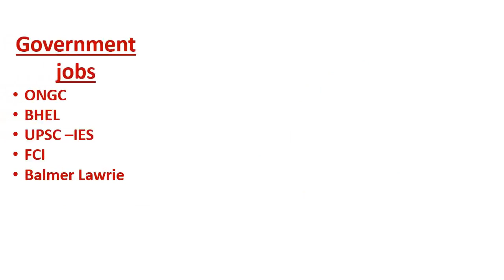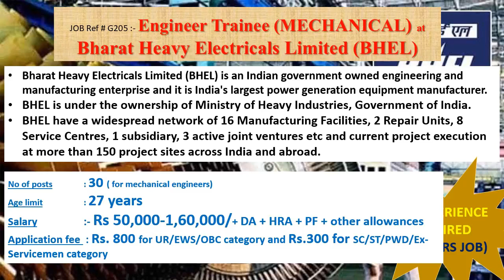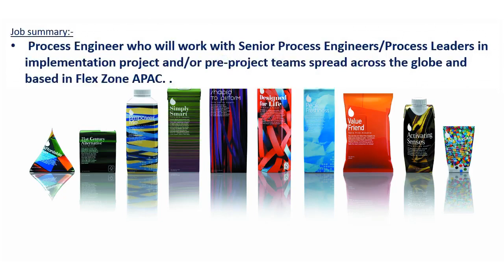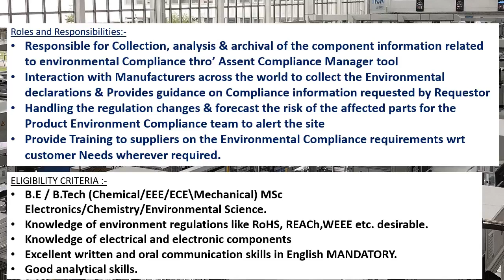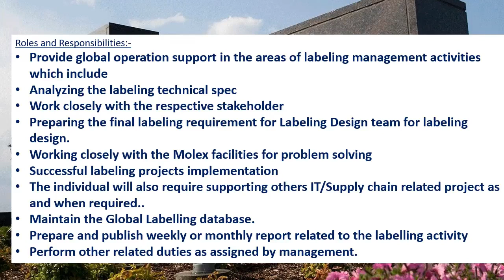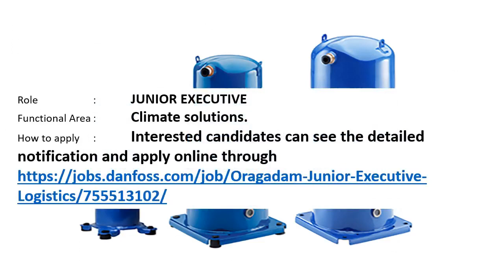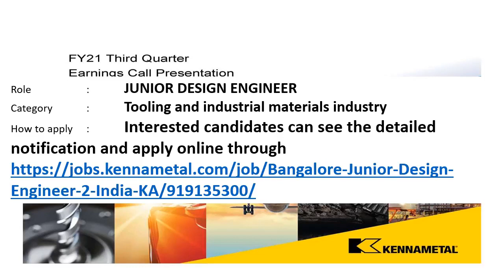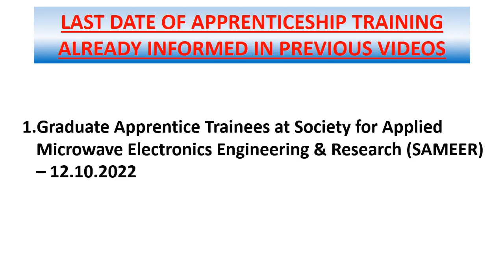Mechanical engineering jobs | 4.10.2022 | Employment news for mechanical engineer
This weeks video contains information's regarding Government jobs in ONGC, BHEL, UPSC –IES, FCI , Balmer Lawrie.

And it also contains information's regarding private jobs in Tetra Pak, PUNE, FLEXTRONICS INTERNATIONAL LTD, CHENNAI, KOCH INDUSTRIES, INC., BANGALORE, DANFOSS, CHENNAI, KENNAMETAL INC., BANGALORE.

This video contains apprenticeship trainings of Ordnance Factory Medak (OFMK) , Society for Applied Microwave Electronics Engineering & Research (SAMEER) also..